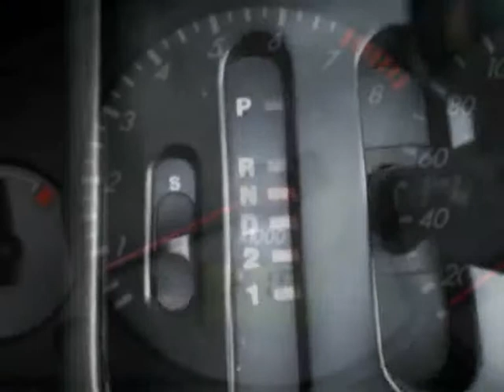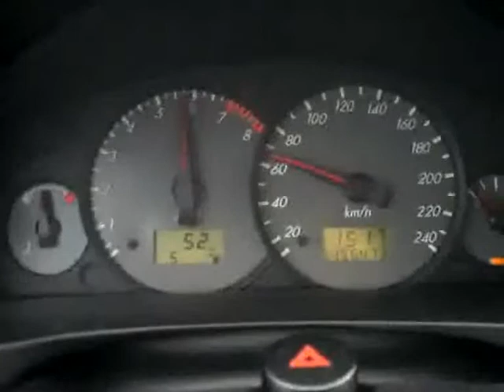mischief!hotwheels.wmv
Cruising around on a Dutch Dyke nearby fort Honswijk.